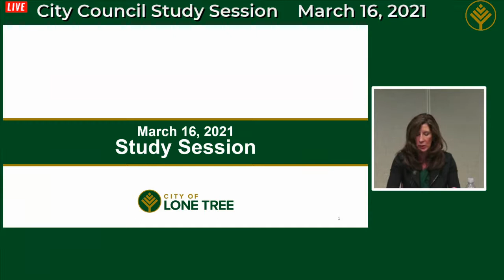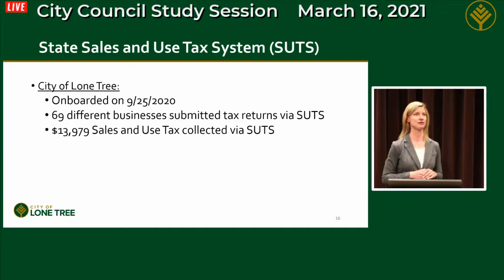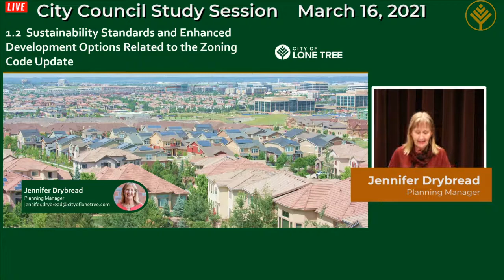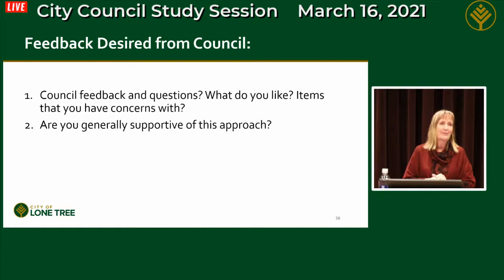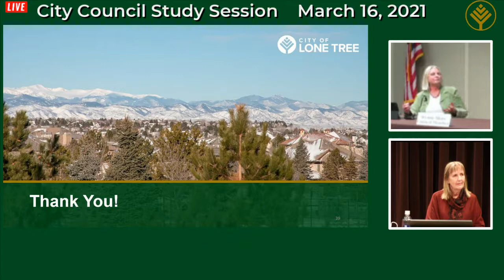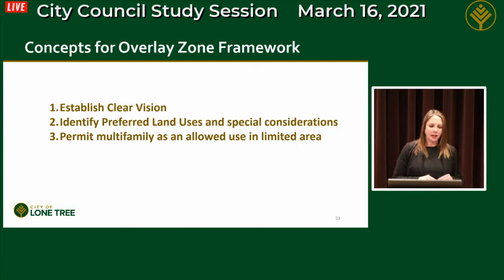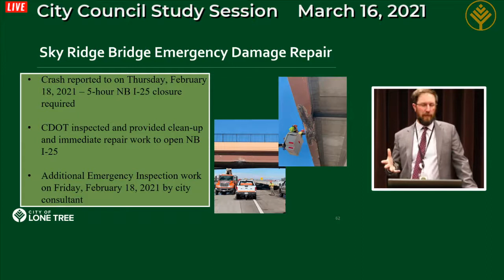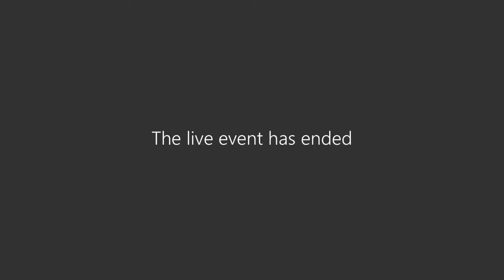March 16, 2021 Lone Tree City Council Study Session